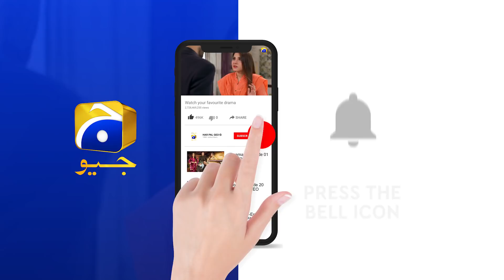Khuda Aur Mohabbat - Season 03 | Episode 18 | Best Scene 02 | HAR PAL GEO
Written by: Hashim Nadeem Khan
Directed by: Syed Wajahat Hussain
Produced by: Abdullah Kadwani & Asad Qureshi
Production House: 7th Sky Entertainment
Singer: Rahat Fateh Ali Khan & Nish Asher
Lyrics: Qamar Nashad
Composer: Naveed Nashad